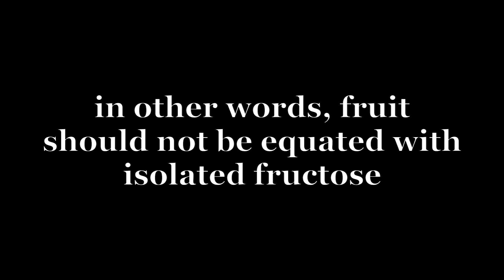Is fruit damaging to your liver? | NAFLD | Fructose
With this video, I am hoping to dispel some myths and fears around the relationship between eating fruits and developing fatty liver disease. In "Is fruit damaging to your liver? | NAFLD,"  I talk about how NAFLD occurs, its risk factors and how eating a fruit-based diet relates to this.

Much love,
Tumi

**Music in the video: One Step Closer